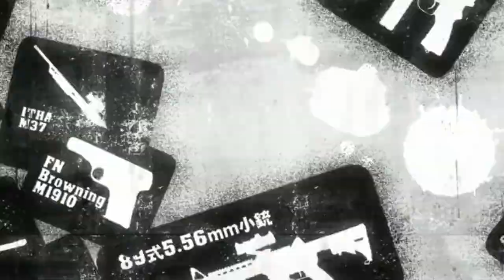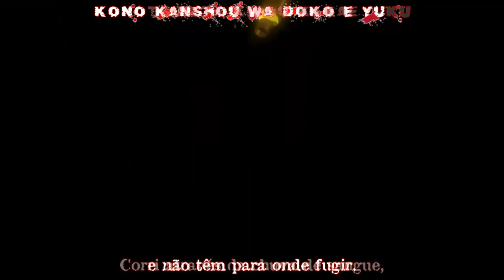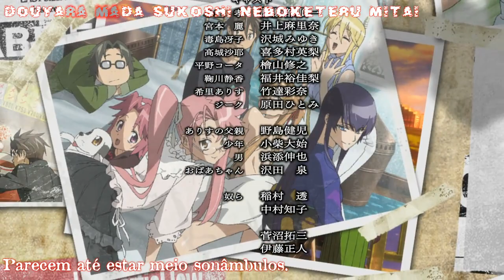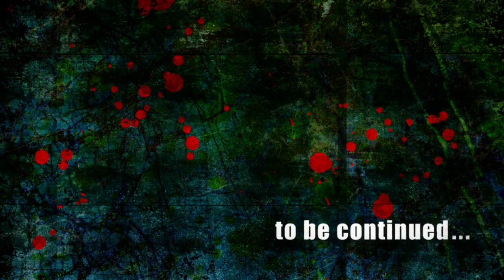Highschool of the Dead ep 7 legendado HD